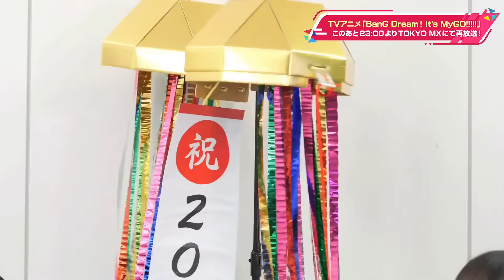Amane's laugh is infecting Youmiya Hina. BandoriTV LIVE 200th episode celebration.